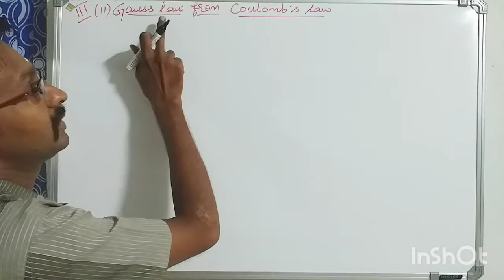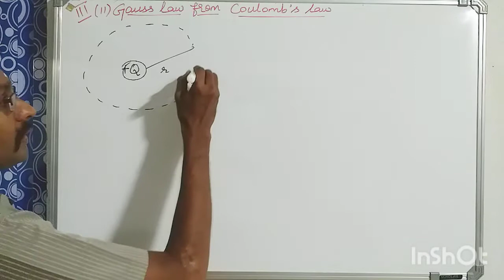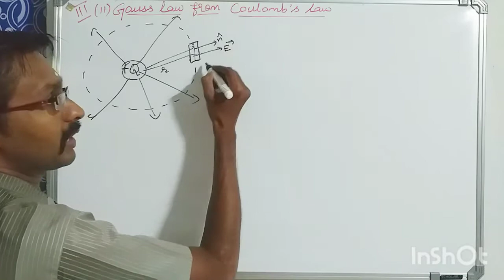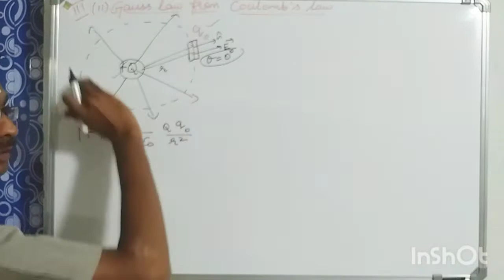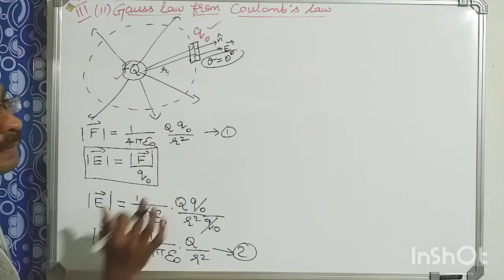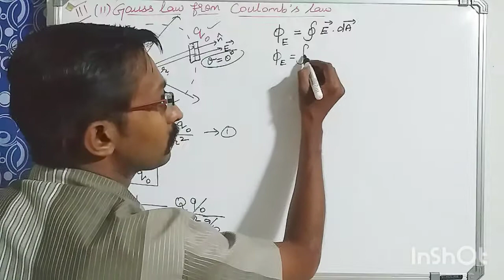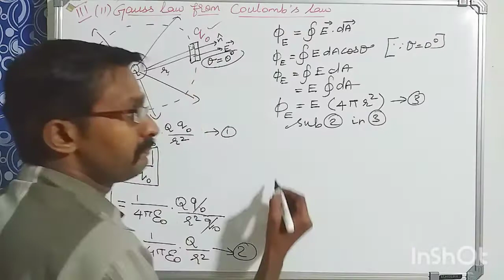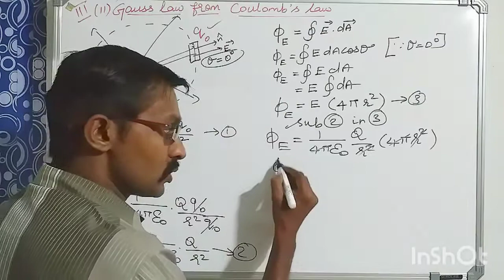Gauss law from Coulomb's law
TN 12th PHYSICS- Electrostatics- New syllabus- Gauss law from Coulomb's law- English medium